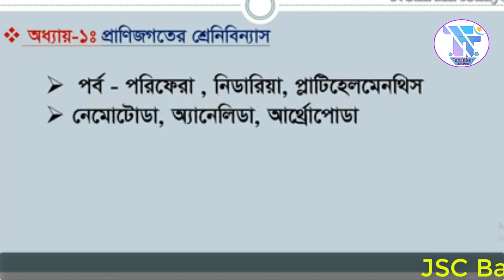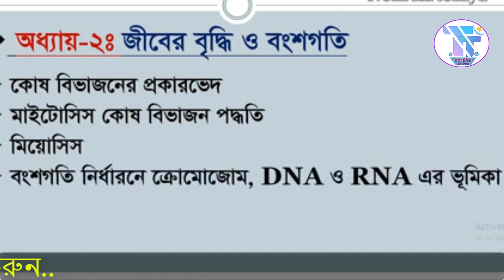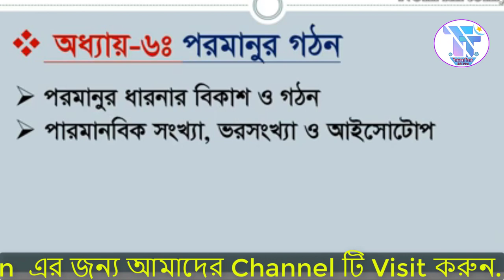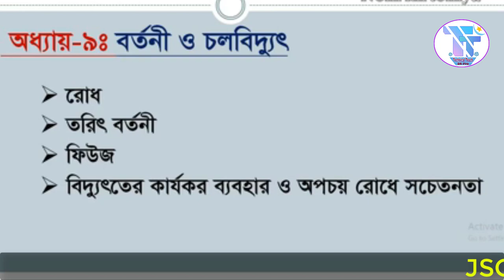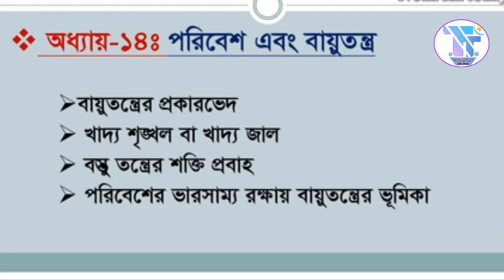JSC Science Suggestion 2019| 100% Common Suggestion | JSC Exam 2019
JSC Science Suggestion 2019| 100% Common Suggestion | JSC Suggestion 2019 | JSC Exam 2019